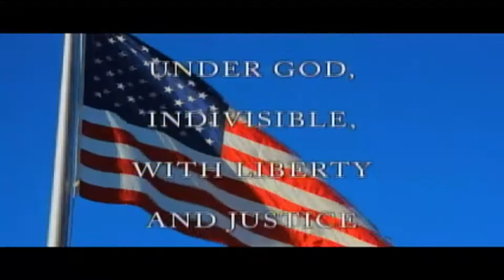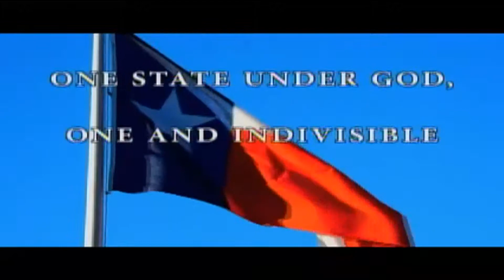Coyote Nation TV 3.4.15